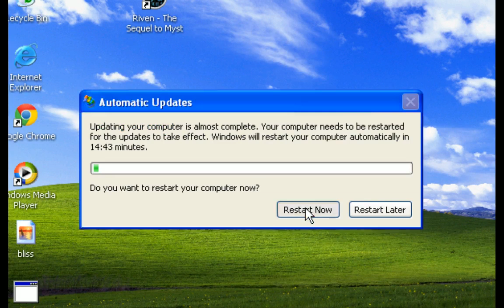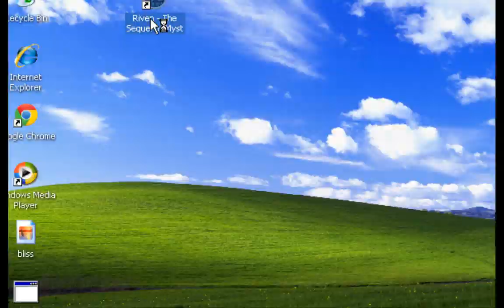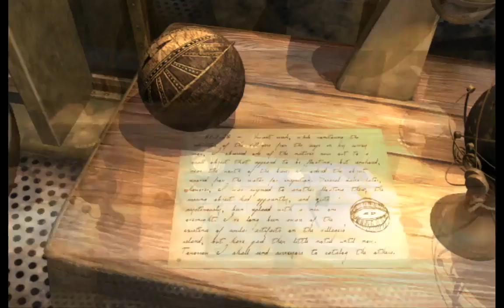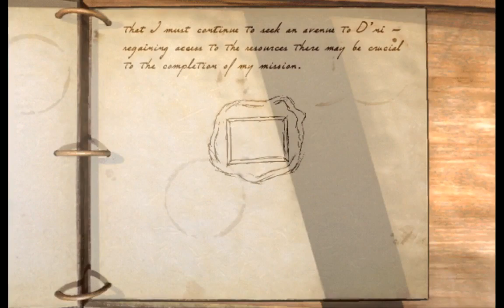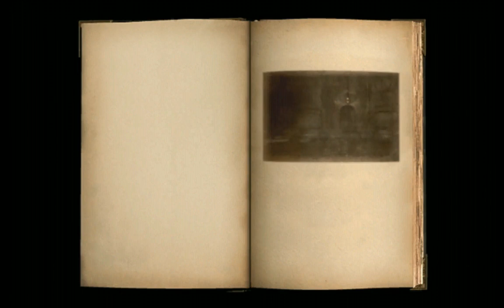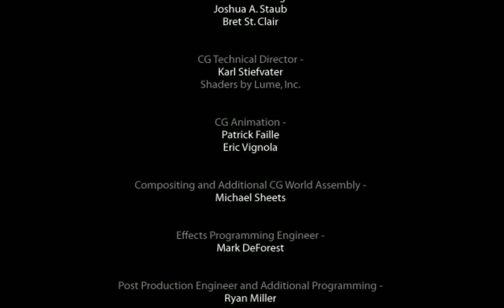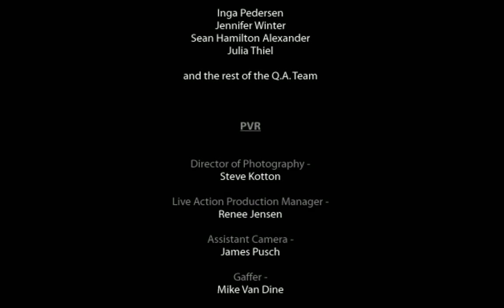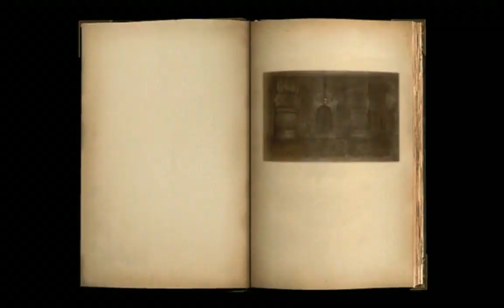Part 2/3 - Let's Play Riven: The Sequel to Myst